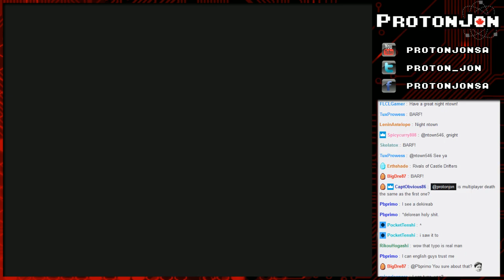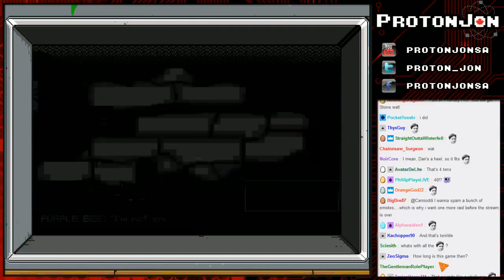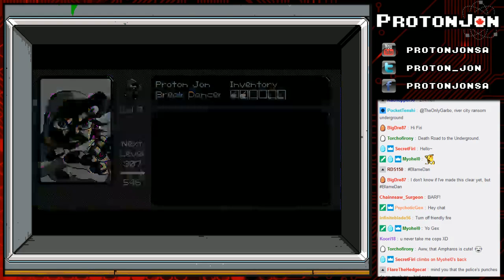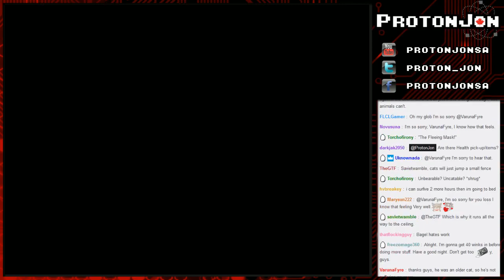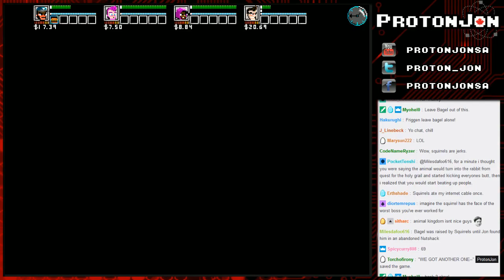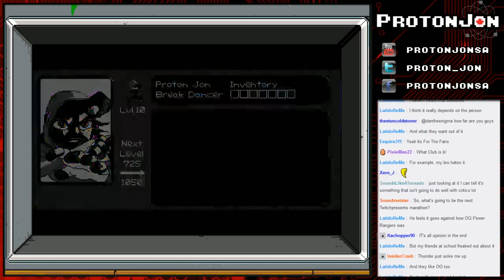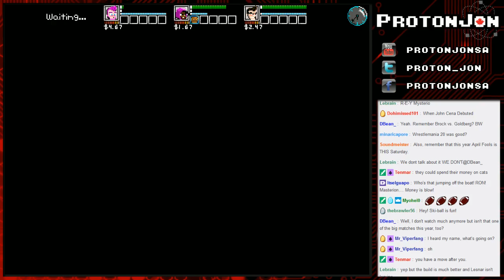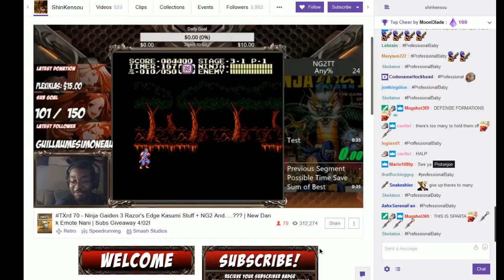ProtonJon - River City Ransom: Underground Co Op (Part 2)